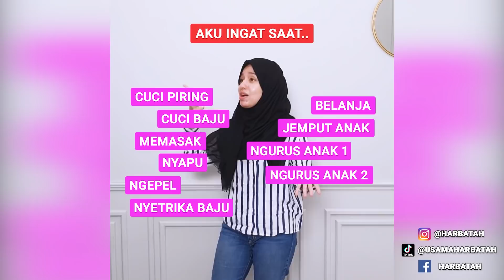KOMPILASI VIDEO LUCU INSTAGRAM #102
Ahlan Jal, semoga video ketika bini pergi ke rumah orang tua dapat menghibur kalian semua.

duo harbatah, Harbatah, arab, lucu, kocak, ngakak, trending , arab, 1cak, sultan, crazy rich arabian, orang biasa , sultan usama, fagih, sultan, viral